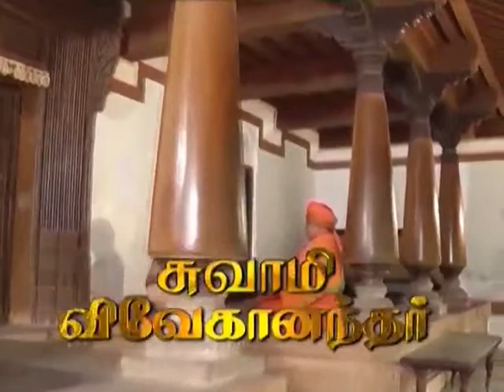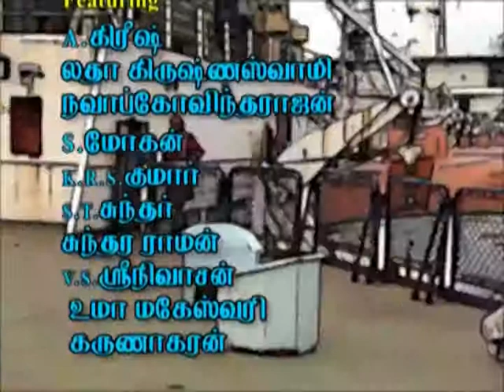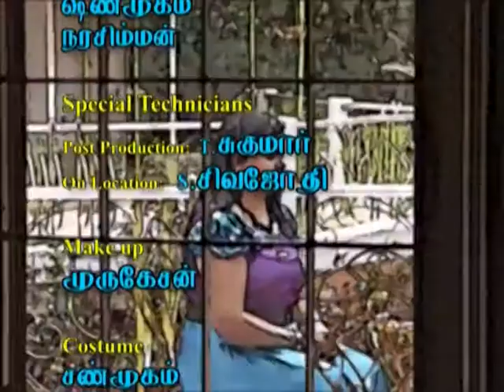சுவாமி விவேகானந்தா/ Swami Vivekananda Ep 46/ TV Serial/Indian Imprints Channel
A Tele series based on the life of the Revolutionary Hindu Monk.
Swami Vivekananda delivers several lectures to the lay public and also specially to the young monks who join the Ramakrishna order.  Ramachandra Dutta – now in old age – recalls how he influenced the young Narendranath to become a disciple of Sri Ramakrishna several years earlier.  But the old man is diffident of meeting the now globally renowned Guru that Narendranath has become, since he is afraid that he may not be recognised.  However Swamiji surprises him by visiting him personally and enquiring about his health.  There is again a round of plague in Calcutta and the monks commence their relief work.   Vivekananda is on a second visit to the West accompanied by one of his fellow monks as well by Sister Nivedita.